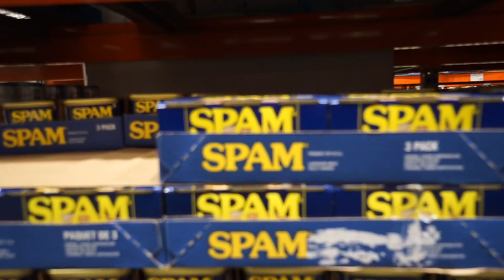We Choose to DO SOMETHING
Homelessness affects every city. We're choosing to do something by putting together some care packages. Hopefully, this family project is a  meaningful step in the right direction.

** INSTANT POT COOKBOOK! **

** APRONS & T-SHIRTS **

** FLO'S AMAZON PAGE **

** LET’S CONNECT! **